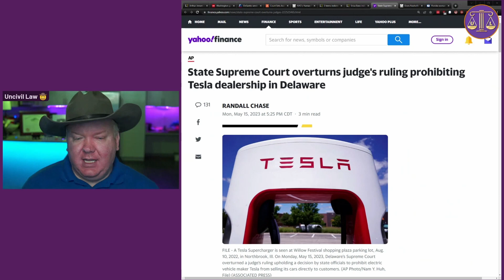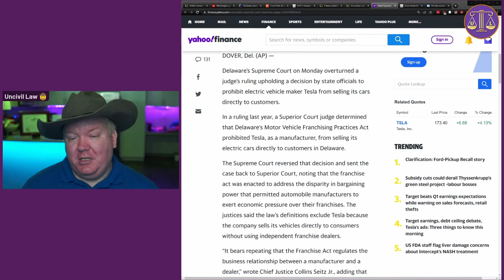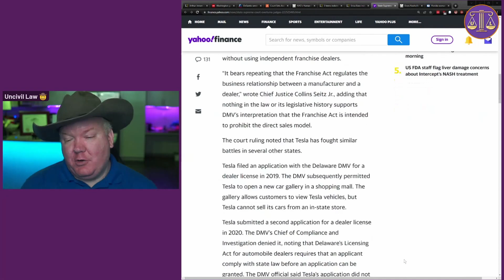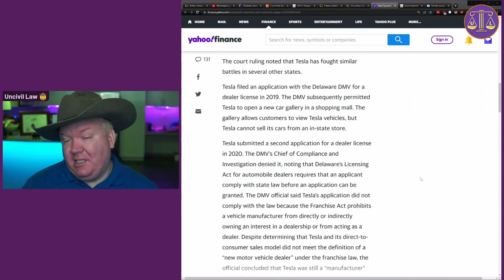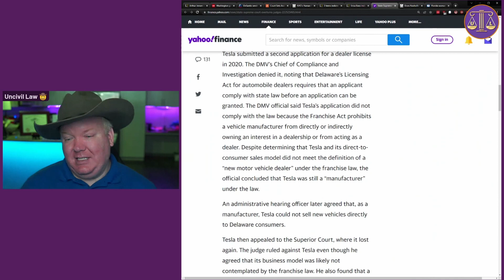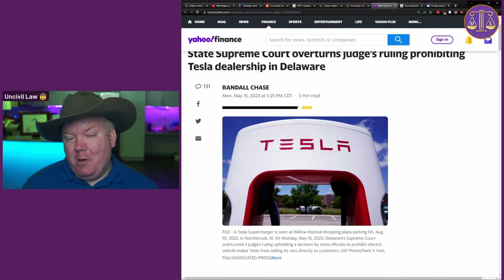Unleashed: How Tesla Conquered the Delaware Challenge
Welcome to the thrilling world of legal battles! In this video, we dive deep into one of the most captivating stories of the decade – Tesla's historic victory in the Delaware Supreme Court.

After months of controversy, tension, and legal wrangling, the ban on Tesla dealerships in Delaware has been overturned, leaving the state buzzing with excitement and the rest of the world in awe. This awe-inspiring tale of resilience, determination, and victory takes us on an unforgettable journey through the intricate labyrinth of law, power, and innovation.

We'll take you step-by-step through this epic showdown, uncovering the facts, analyzing the key moments, and discussing the broader implications for Tesla and the electric vehicle industry as a whole.

If you're interested in law, cars, or simply love a good underdog story, this video is a must-watch. Join us as we delve into the electrifying details of Tesla's unforgettable victory in the Delaware Supreme Court.